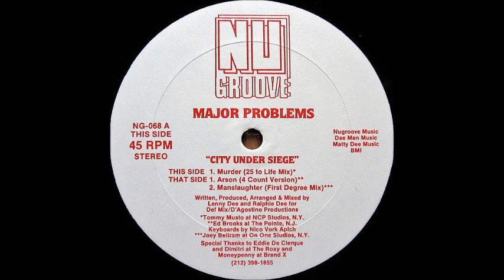Major Problems Arson 4 Count Version